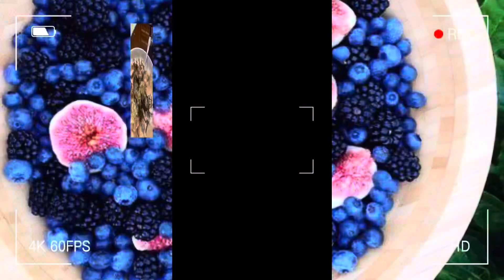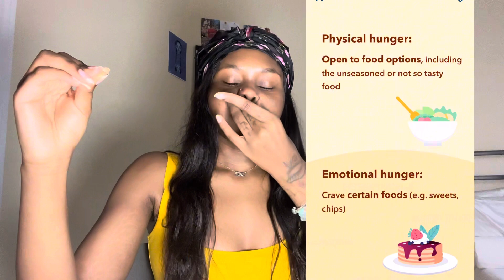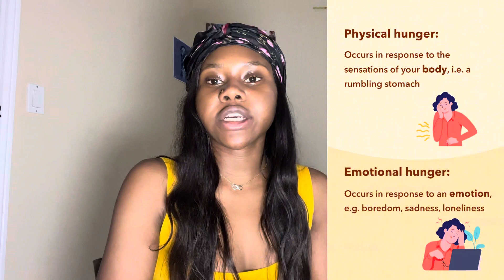I Lost 60lbs By Managing My Hunger 😱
I’ve officially launched my online community platform tailored for your body needs!!🚀✨
Babes! Are you ready to embark on your wellness journey with me! If you are looking to lose an extra 10lbs this month or even gain some extra pounds this month. JOIN ME as I show you how to successfully transform the body, mind and soul all 2024!
All my Goddess and Gods tap in!

I am a author, writer, scientist, herbalist, holistic beauty expert, chef, business owner, wife, innovator who loves to create content and speak her truth🗣️